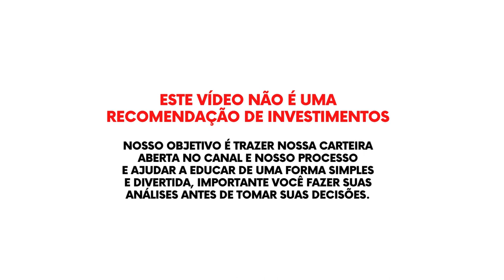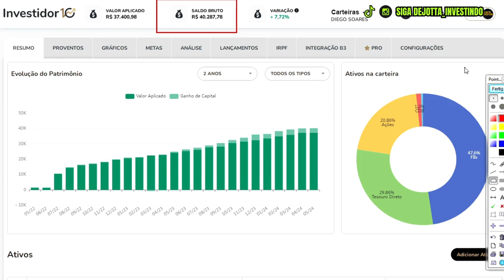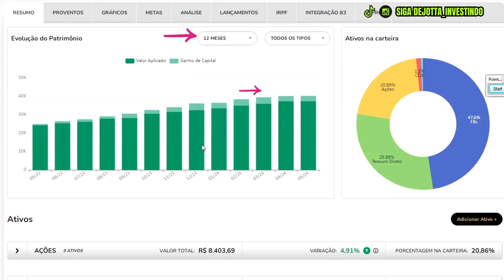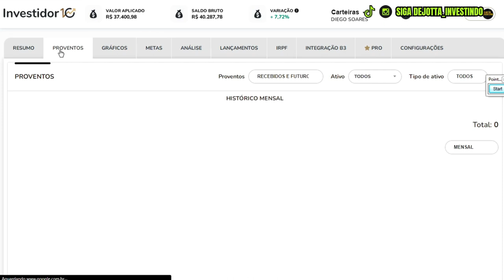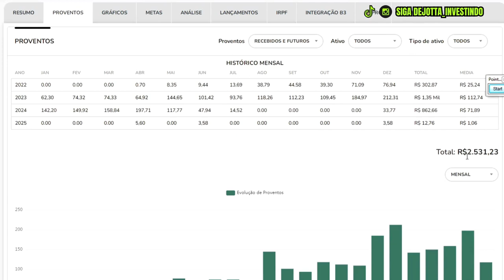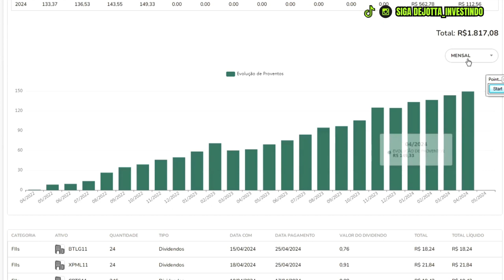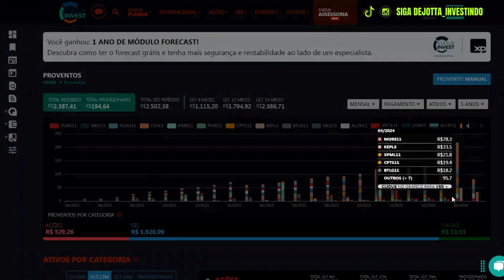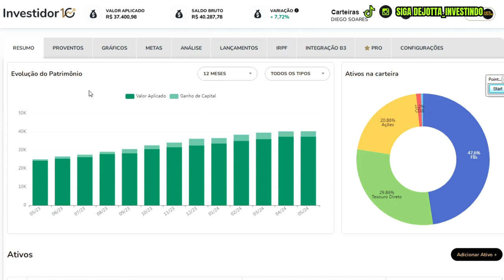QUANTO RECEBI DE DIVIDENDOS EM ABRIL 24? META BATIDA!!!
O Canal Dejotta Investindo tem como objetivo compartilhar minha carteira de investimentos, além de analises sobre Ações, Criptomoedas , Fundos imobiliários e Fiagros, esses ativos são excelentes maneira de conquistar sua liberdade financeira através dos dividendos que receber. Tenha renda passiva mensal investindo. Aqui eu lhe ensino como investir em fundos imobiliários , fiagros, Ações e Criptomoedas.

Fala investidores! Canal sobre educação financeira.

O objetivo do meu canal consiste em:

- Trazer conhecimento educativo sobre investimentos e o mercado.
- Passar o dicas e ensinamentos para gerar acúmulo de patrimônio em bons ativos.
- Conquistar a liberdade financeira por meio dos dividendos.

Este conteúdo é de cunho educativo e informativo e não deve ser considerado como oferta, recomendação ou orientação de compra ou venda de ativos.